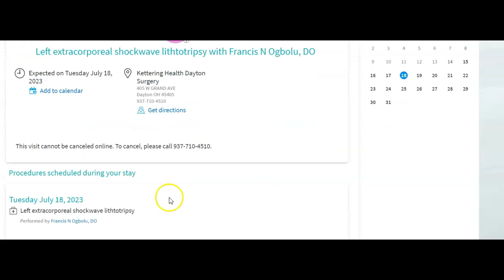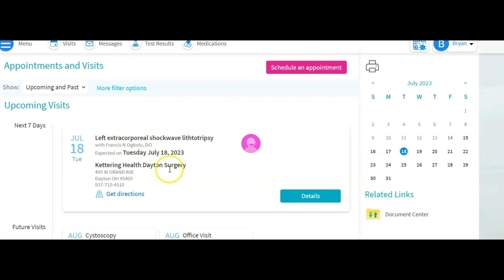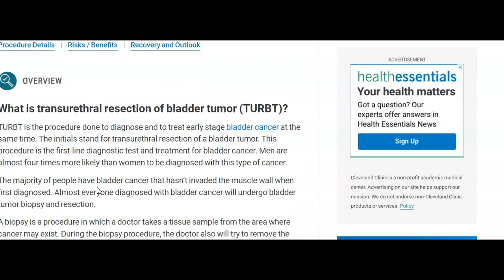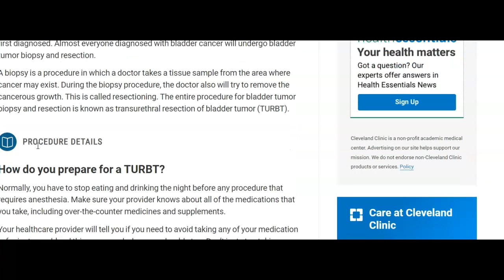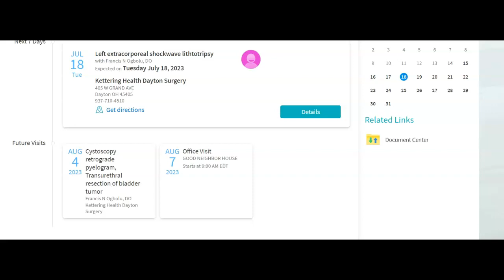My Journey with Bladder and Prostate Cancer From day one.Surgerys start Next week